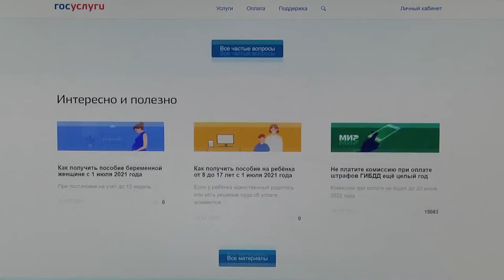Решаем вместе - новый сервис портала Госуслуг